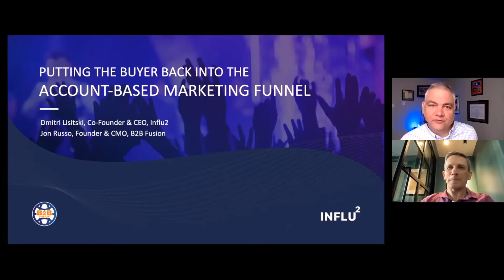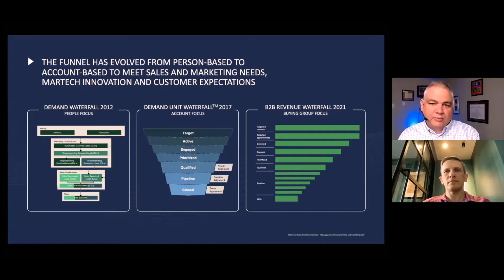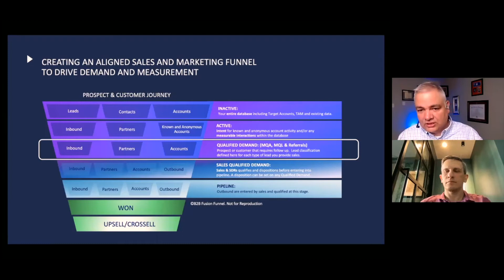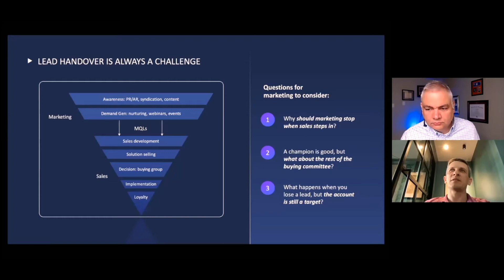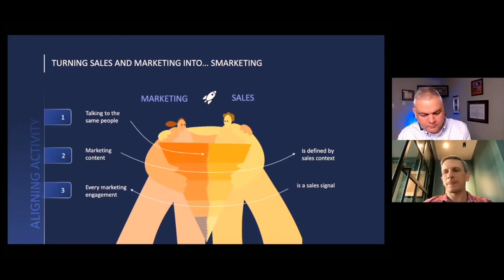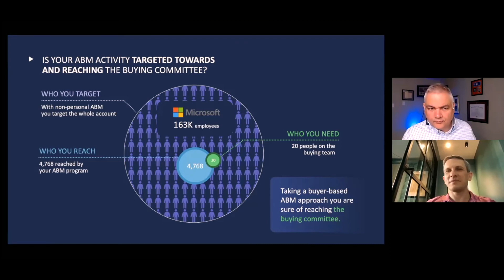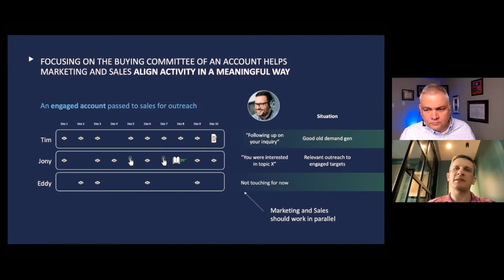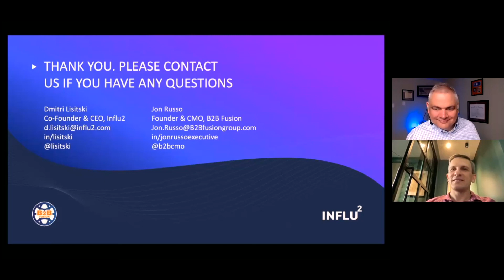Influ2: Putting the buyer back into the ABM funnel | June 2021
From its humble beginnings in 1898 with AIDA, to atoms and waterfalls... to being flipped, put on its side and roasted — funnels remain fundamental to sales and marketing. Driven by changing business buying behavior, a smorgasbord of martech and salestech solutions, and the rise of ABM... funnel focus changed from leads and contacts to a holistic view of accounts.

While this approach has served well to align sales and marketing, it has created a gap in an ever-increasing experience-driven world. A world in which the buyer and buying committee is ever elusive, for sales and marketing alike!

In this session, Dmitri Lisitski, CEO of Influ2 and Jon Russo, Founder and CMO of B2B Fusion, will discuss how B2B businesses can put the buyer back into the funnel. They will explore:

- The past, present and future evolution and operationalization of the unified 'Smarketing' funnel;
- How B2B marketers can affect change throughout the funnel and connect the dots straight from TOFU to BOFU; and
- Why injecting buyer-based insights back into the funnel will accelerate ABM efforts.